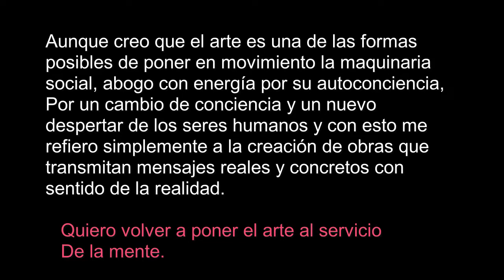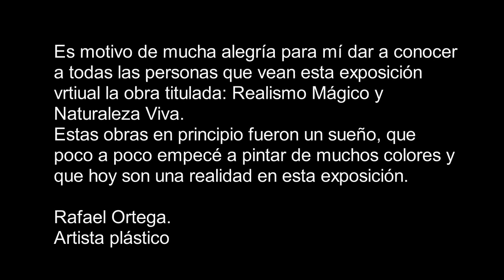EXPOSICIÓN VIRTUAL , REALISMO MAGICO Y NATURALEZA VIVA , 2020